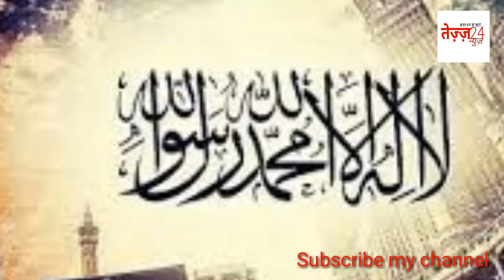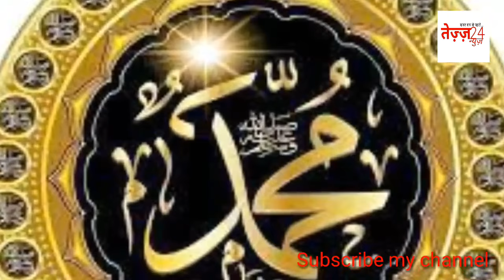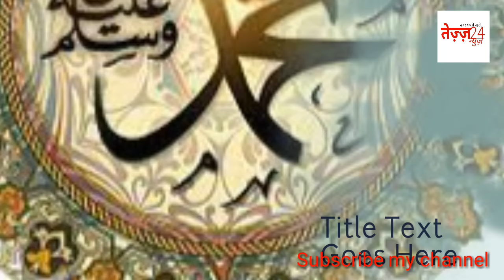Zere kadam h Arsh e moAlla Dekh mohammad kaise h by H.Shaker jinturi.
Islamic naats.

Hi
Welcome to Tezznews24 YouTube channel.

Assalamualaikum Dosto ye nat Ek chote se gao ke natkhwa ki hai jinki padai Ek chote se gao ke madrse me huyi hai Allah ne inki awaz me mithas rakhi h.